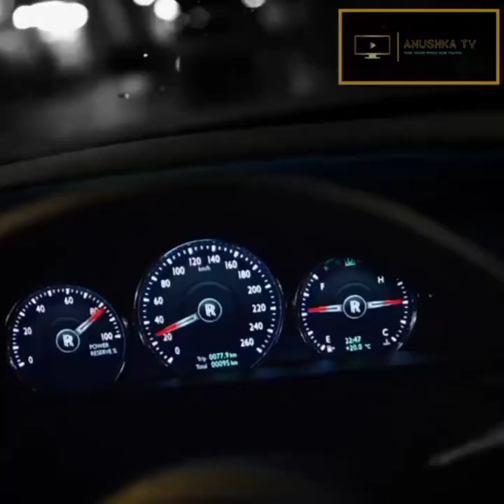ANGEL NYIGU IN MOMBASA DOING HER BEST DANCE MOVES/SHE CALLS DANCE GENERAL "BABY". WHILE THEY CHILL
Angel Nyigu in Mombasa doing her Extra Dance move together with Kenyan Dancers Dance General and Mars. Angel NYIGU mistakenly calls Dance GENERAL "beib" while they where chilling together.